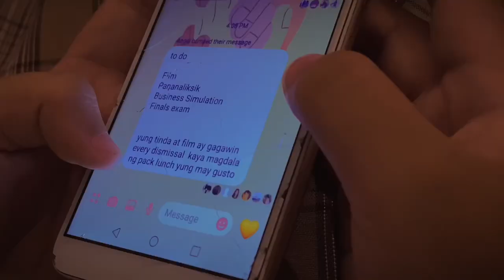ABM 12B - St. Scholastica / Mental Health Social Issue Trailer